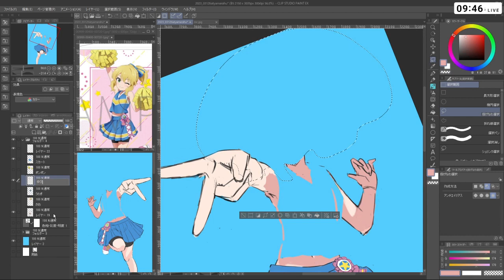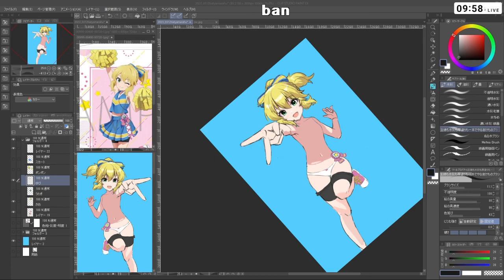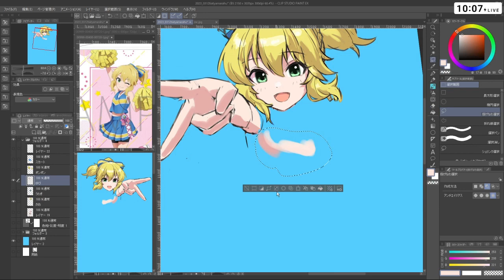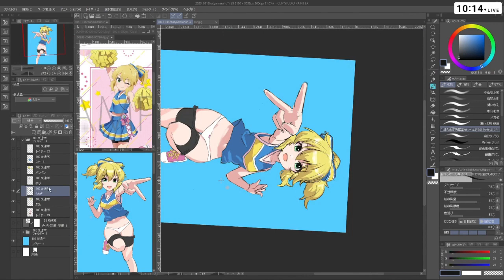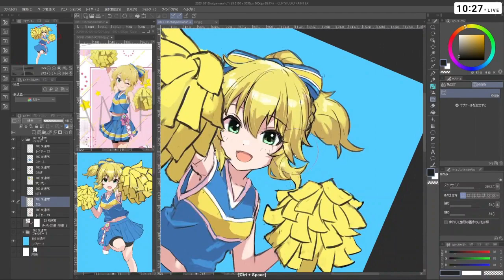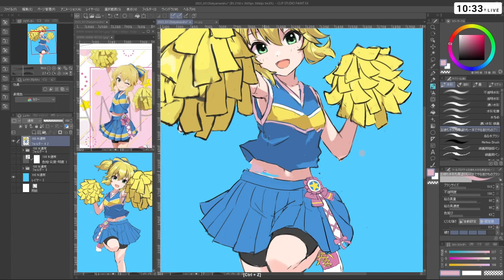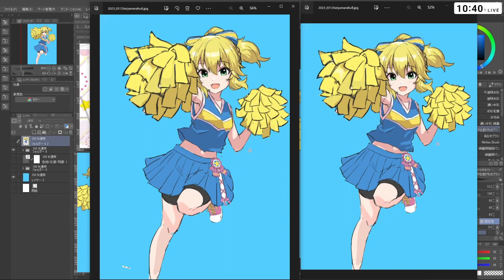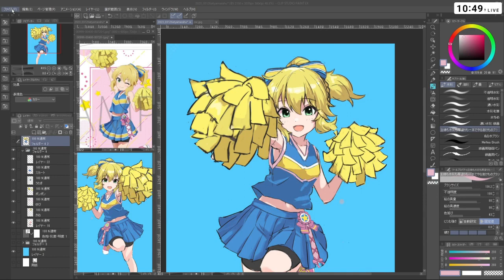朝、眠気、絵描きにて［2023/3/13］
朝、眠気、絵描きにて
2023/3/13(月) 9:33開始(1時間15分)

私にも、ただひとつの特技があるのなら
眠気の中、睡魔抑え　万バスの萌え絵を描く